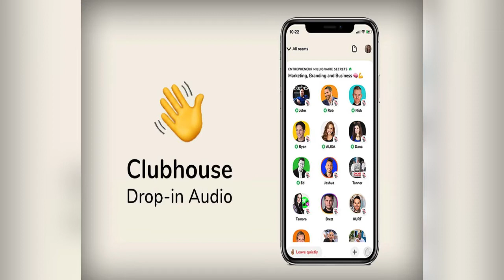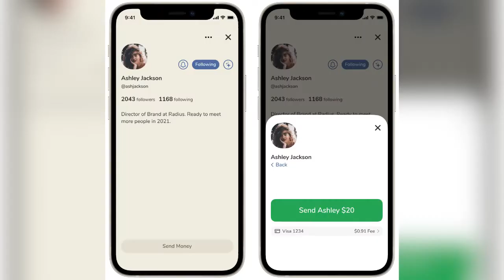Woman in club house logo- ക്ലബ് ഹൗസ് ലോഗോയിലെ വനിത ..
Drue Kataoka is a Japanese American visual artist, known for her Sumi-e art. In 2012, she was chosen Young Global Leader for the World Economic Forum summit at Davos. She is based in Silicon Valley, California.